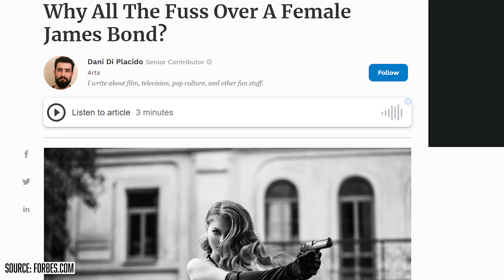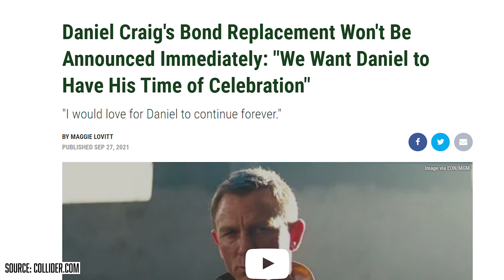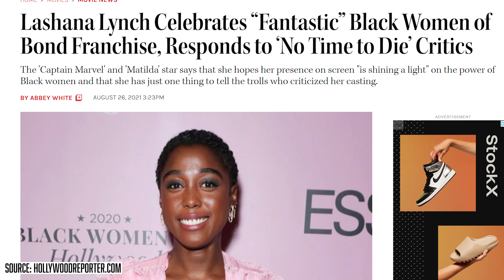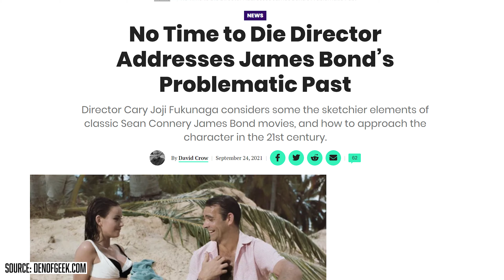They Can Only Replace. Not Create.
I have not seen the movie. Just in case you were wondering. However some very important details about the film have leaked. As well as the director and executive producers thoughts on the Bond character's past and how it relates to the present. That being said some very unimaginative things are being planned. Unfortunately this isn't something isolated to just this series. Lets talk about it!